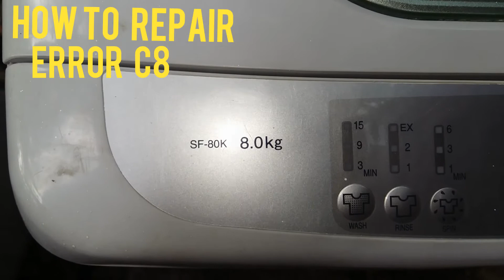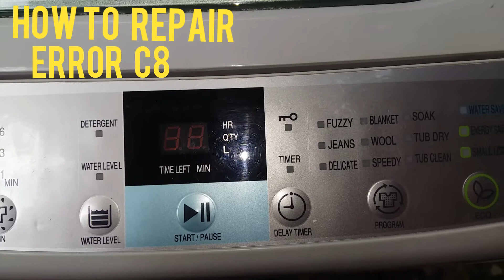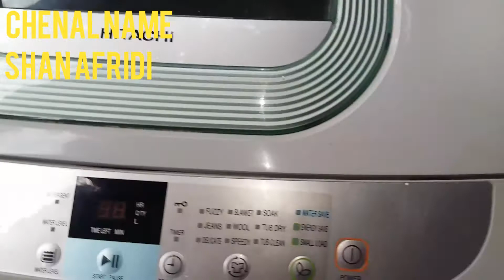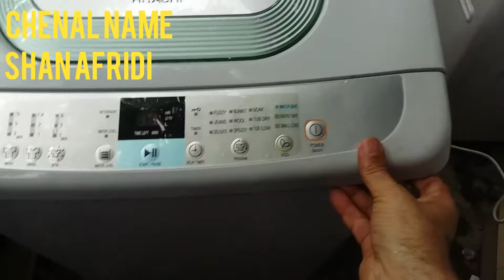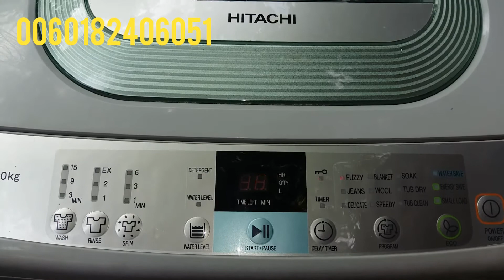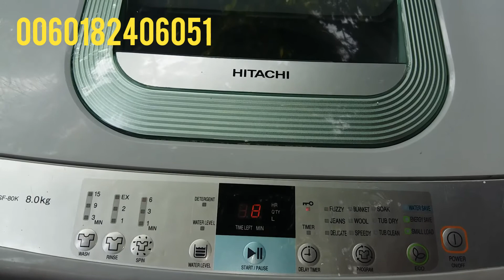How to repair C8 Error Hitachi washing machine 8kg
How to repair Hitachi washing machine 8kg error C8 Door switch  problem